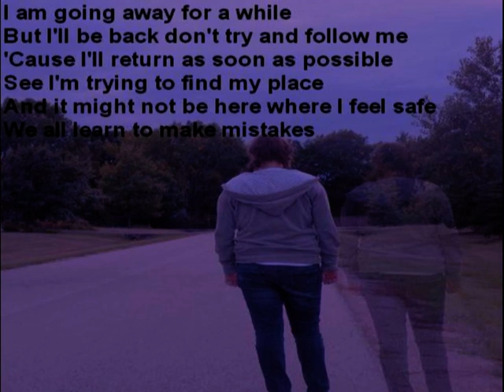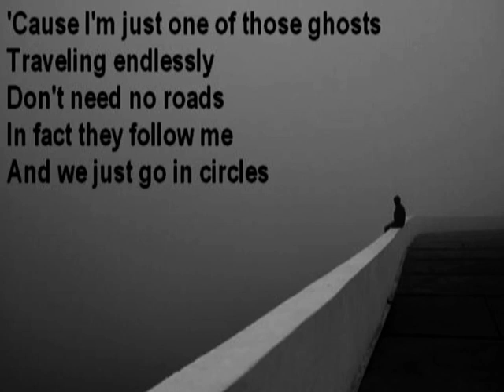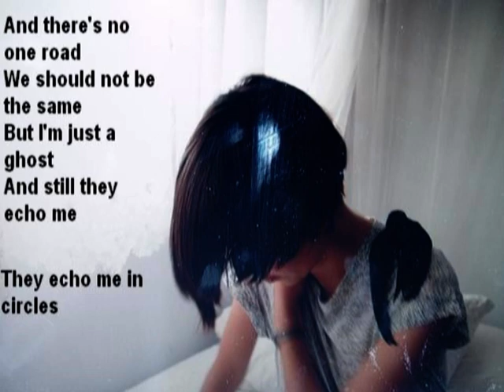MISGUIDED GHOSTS MPEG DVD.mpg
This song misguided ghosts by paramore is one of my fav songs they are a fab band and i love the sound they bring to music so this is misguided ghosts  a cover by wee deborah i hope my dad knows there playing here soon and its time to get a crowbar out and open that wallet lol thank you all enjoy thank you can i add i have some of the best subbers and friends any one could ever wish for here on youtube hugs wee deborah sha sha xoxoxo ireland xoxo
Oh  and my home commputer is still down useing my brothers when he lets me lol thake care love yas all.